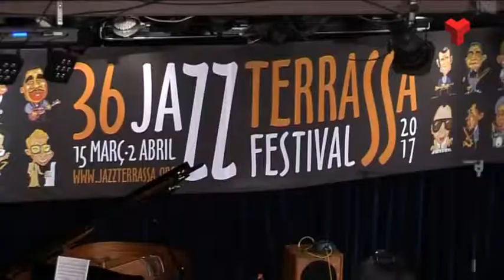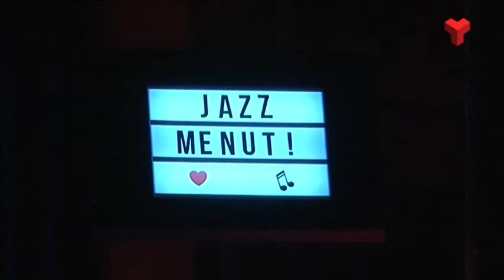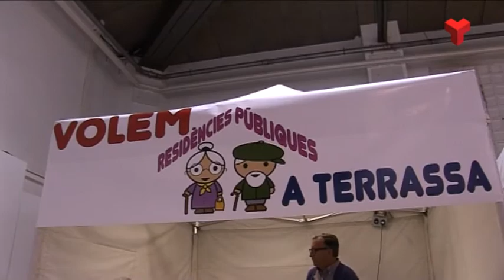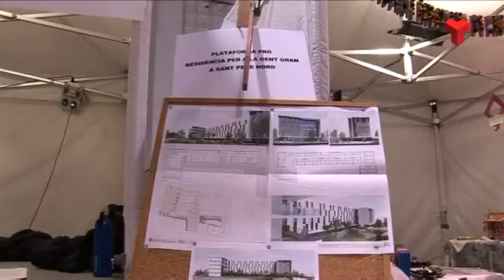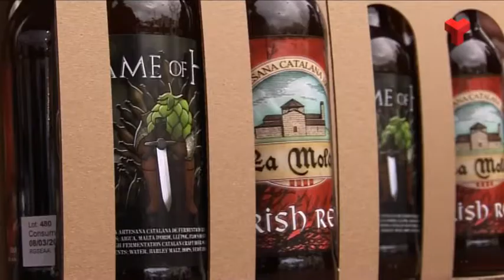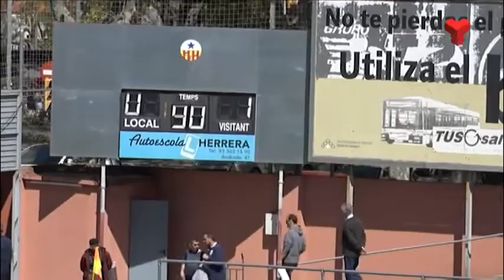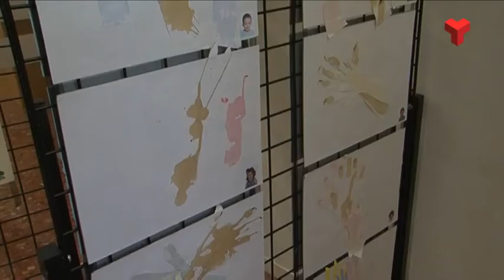Al dia Vallès Occidental dilluns 03-04-2017 de Canal Terrassa